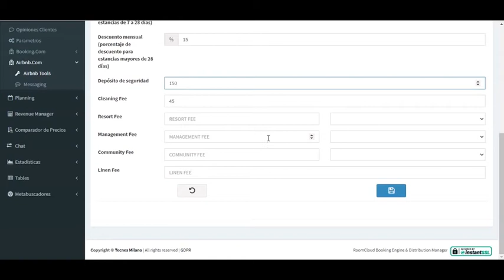Como editar descuentos y tarifas de Airbnb directamente desde RoomCloud